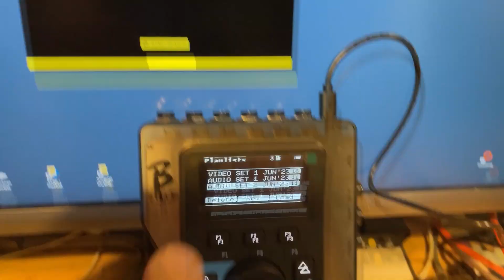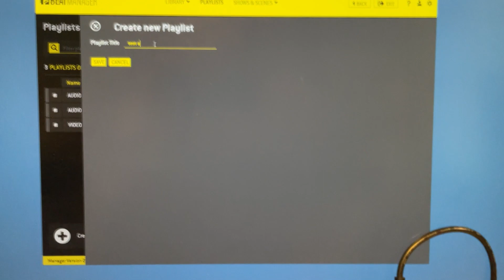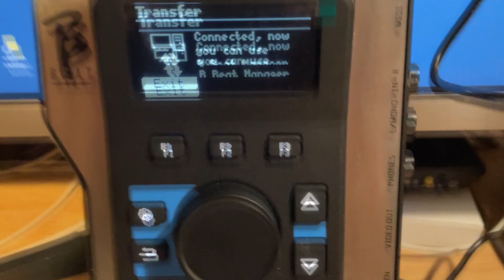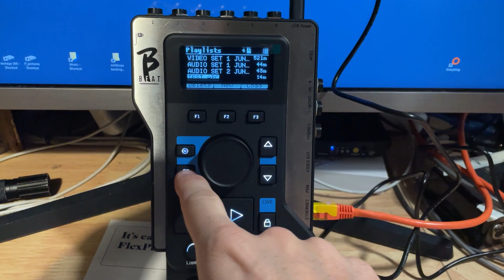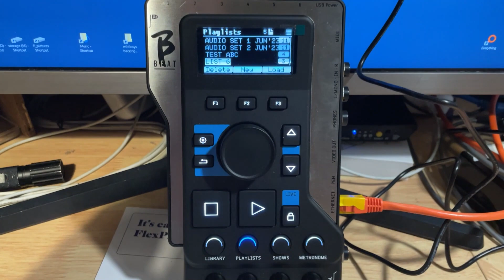How to create Playlists on the B-Beat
A quick guide how to create playlist using the editor AND on the b-beat unit itself. Playlists are the simplest way to compile multiple songs (audio projects) into a particular order (set list) for your live performance.
0:13 Creating a playlist using the Editor software
2:59 creating playlist on the b-beat without the editor software